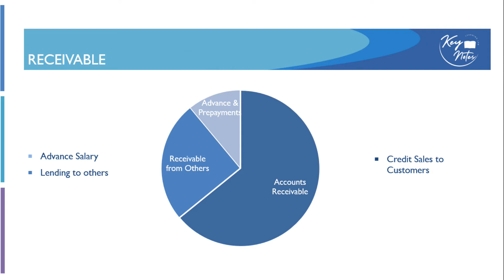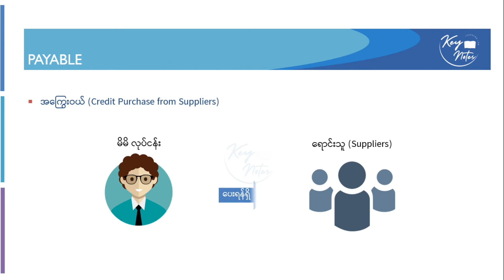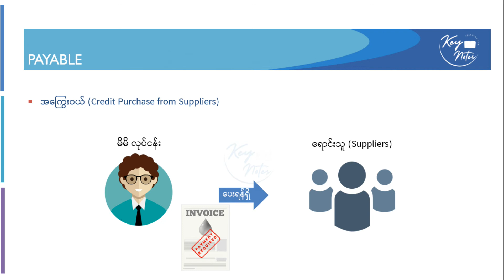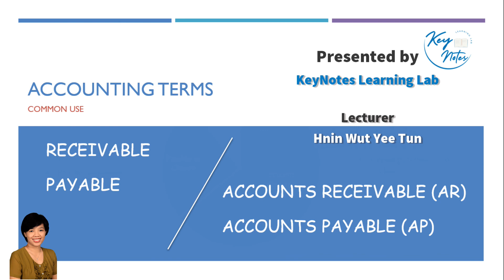03 Receivable, Payable & AR, AP - Zero Based Accounting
စာရင်းနဲ့မထိတွေ့ဖူးတဲ့သူတွေအတွက် Accounting Terms အခေါ်အဝေါ်တွေနဲ့ မိတ်ဆက်ပေးမယ့် Zero Based Accounting အစီအစဉ်ပါ။
Receivable, Payable ဆိုတာ ဘာလဲ?